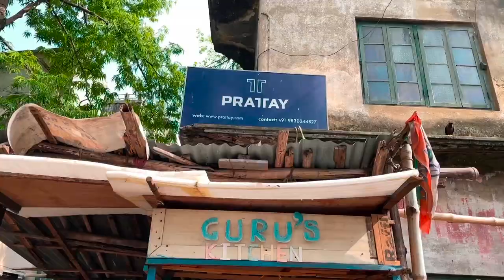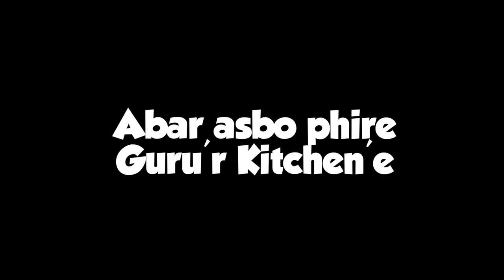30 দিনে 30 রকমের খাবার 😍 Chicken 65 to Stingray 😵 Cheapest Street Food in Kolkata | Guru's kitchen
South Kolkata te Eto sostai Khabar Bhava jai na .

Location - 379, Prince Anwar Shah Rd, near Cyber Cafe, Katju Nagar, Jadavpur, Kolkata, West Bengal 700068
South City er Pase